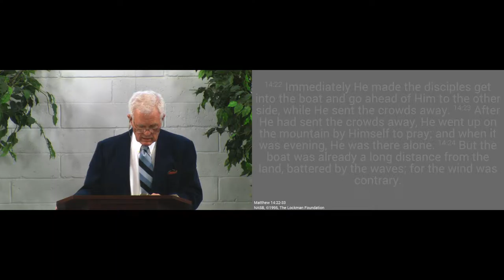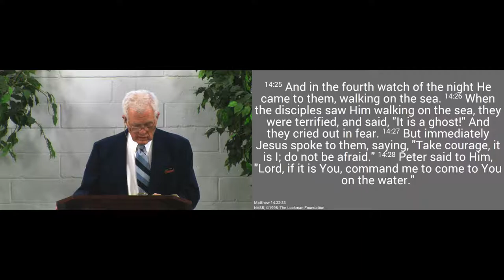170108am - Reflecting on Christ's Miracles - Matthew 14:22-33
As we move into the new year, we consider the miracles that Jesus performed, which help to reveal his character to us. We are also encouraged by the fact that God's Word is more powerful than miracles to save.